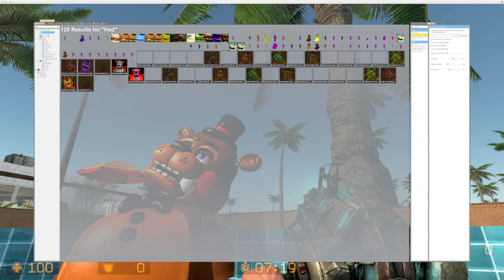FREDDY AND FREINDS GO TO BEACH RESORT! (PART 1)